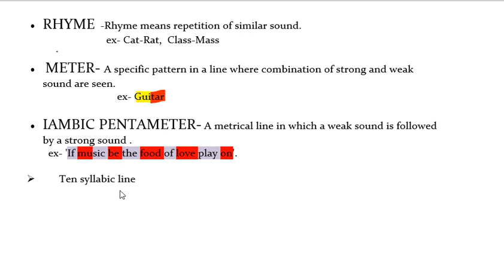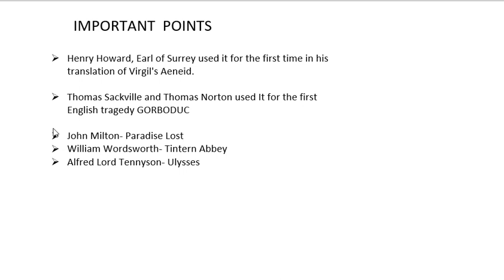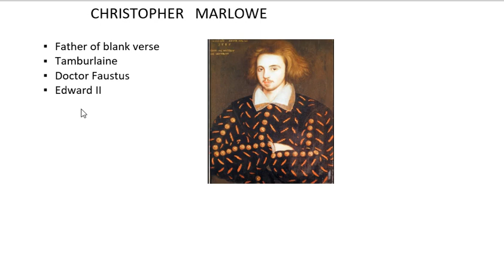Blank Verse important points | being yourself